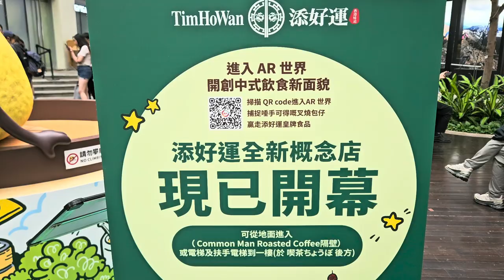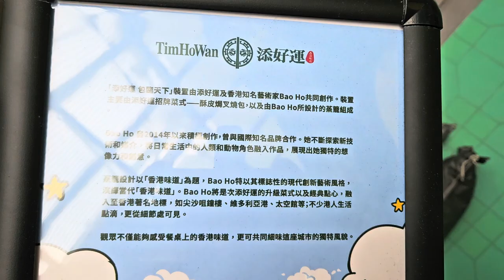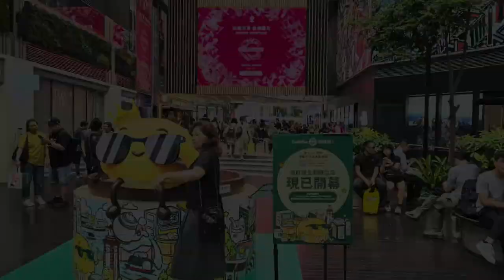「添好運包臨天下」藝術裝置 - 2024年10月27日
錄影日期:2024年10月27日
錄影器材:Samsung Galaxy S23+ 5G
剪輯軟件:iMovie (Apple macOS)
影片解像度:1920x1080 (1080p,Full High Definition)
影片長度:2分0秒